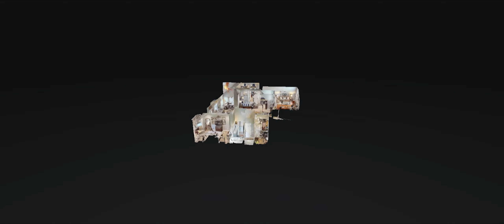504 Augusta Ln Mt Juliet TN 37122 — Robyn Farrell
504 Augusta Ln Mt Juliet TN 37122 - Robyn Farrell

504 Augusta Ln Mt Juliet TN 37122 - Robyn Farrell

504 Augusta Ln Mt Juliet TN 37122 - Robyn Farrell
360 virtual tour real estate